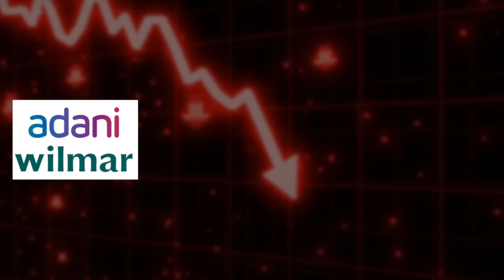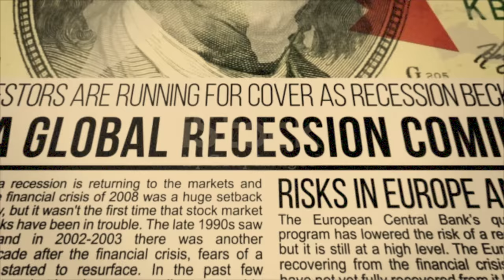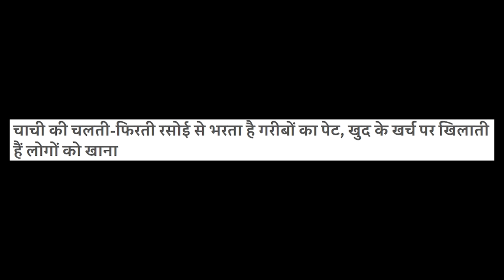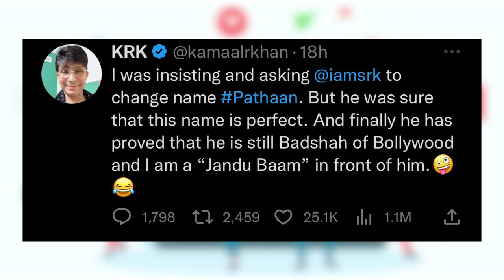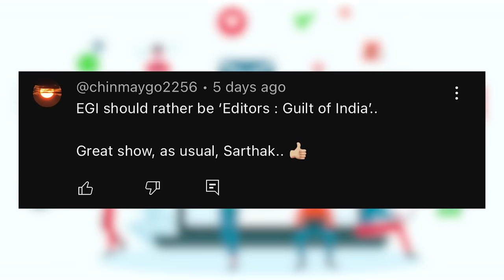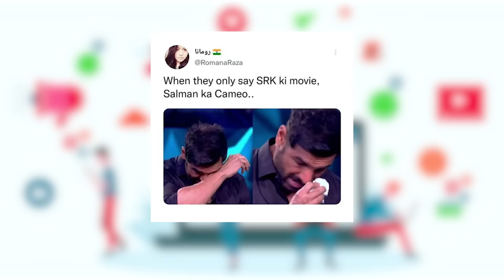Adani ka diwala, Pathaan ki Diwali? Sunday Show with Sarthak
One of the most controversial films Pathaan has released in the theatres this week and has come out with a bang. It has become the most successful Bollywood opener crossing more than 200 crores of revenue already.

Gautam Adani one of the richest men in Asia is facing one of the major challenges in his career after an American research organization named Hindenburg cast doubts on his business practices hammering shares in his companies and his reputation.

Documentary India: The Modi Question made by UK’s BBC has been in controversy for a while after it was banned on platforms like YouTube & Twitter.

Watch the entire episode to know what happens next!

Edit Team: Sanju Ghosh, Niranjan